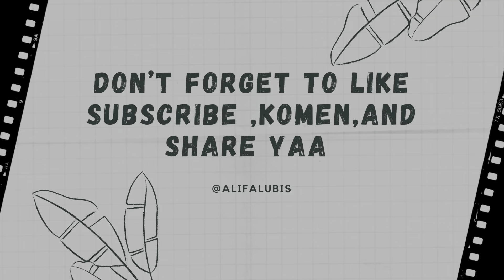REVIEW MAKANAN BUATAN ALIFA DAN ABWANG RASYAD !!! NGAKAK BANGET 😭😭